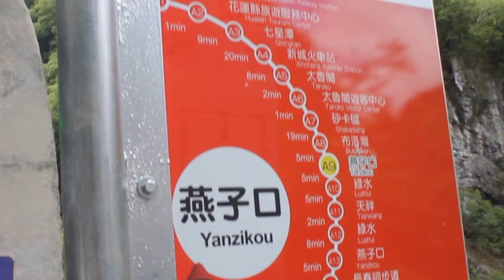Swallow Grotto (Yanzikou) in Taroko Gorge (Taiwan) - Video 1 of 11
The most dramatic and beautiful stretch of Toroko Gorge starts here and the place is so called Swallow Grotto because swallows would nest in the potholes on the cliff face.